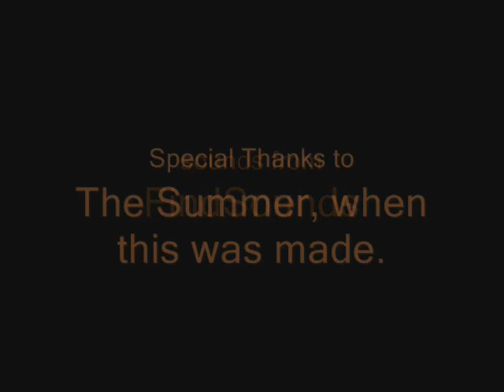Mephiles versus the Tails Doll: The Scare Off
Happy Halloween! Today's feture has Mephiles and the Tails Doll face off to see who can scare more people. What will happen for Team Sonic?